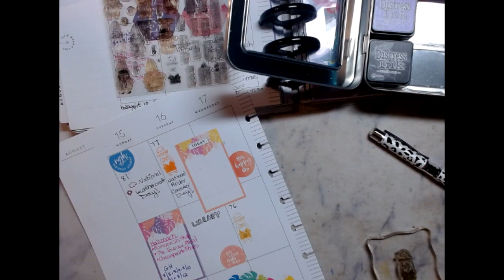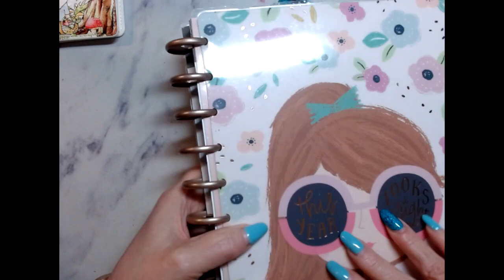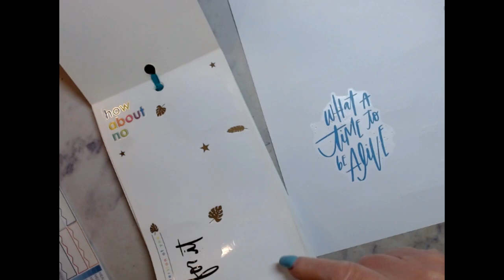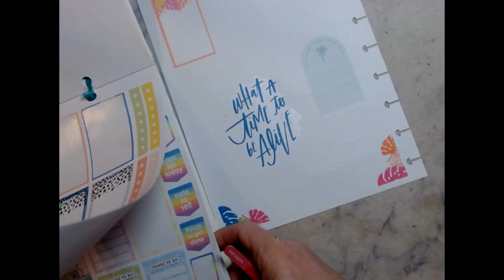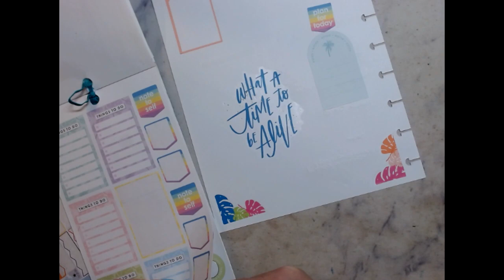What's Going On Today August 17, 2022